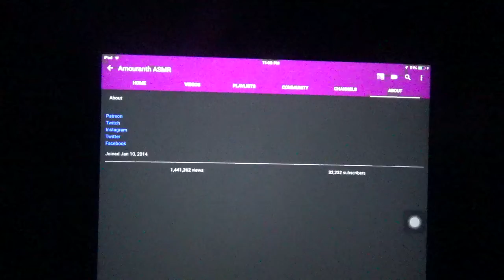Shoutout #192-Amouranth ASMR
Amouranth ASMR

Xbox:ANDYISAWESOME15